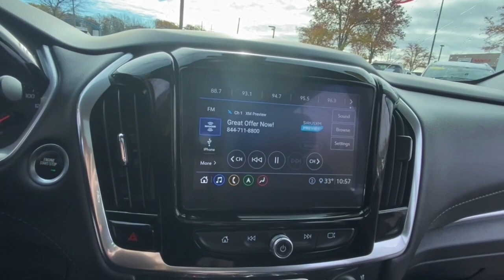2021 Chevrolet Traverse Rochester Hillls, Clarkston, Troy, Waterford, Southfield, MI 53092P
Mosaic Black Metallic Used 2021 Chevrolet Traverse available in Rochester Hills, Michigan at Milosch's Palace CDJ. Servicing the Clarkston, Troy, Waterford, Southfield, MI area.
2021 Chevrolet Traverse High Country - Stock#: 53092P - VIN#: 1GNEVNKW7MJ143637

2021 CHEVROLET TRAVERSE HIGH COUNTRY **AWD**Back-Up Camera**Moonroof/Sunroof-Dual**Bluetooth**Front and Rear Heated Leather Seats Memory Drivers Seat Front Cooled Seating**Excellent Condition - WarrantybrbrThis vehicle also includes USB Port Heated Steering Wheel Power Lift Gate Automatic Temperature Control Push Start Remote Start Satellite Radio Radio Wheel Control Keyless Entry Heated Mirrors Auto Headlights Temperature and Compass Traction Control MP3 Power Outlet Dual-Zone Climate Controls Fog Lights and Dual Power Second Row Bucket Third Row SeatingbrbrBLUETOOTH *ONE OWNER ALLOY WHEELS **PASSED MILOSCHS EXTENSIVE SAFETY INSPECTION BACKUP CAMERA *ACCIDENT FREE CARFAX REPORT **NON-SMOKER **NAVIGATION **ALL WHEEL DRIVE **LEATHER INTERIOR **LOW LOW MILES **7 PASSENGER SEATING *ADAPTIVE CRUISE CONTROL *BLIND SPOT DETECTION *HEATED FRONT SEATS *20 ALUMINUM WHEELS *POWER LIFTGATE *DUAL PANE PANORAMIC SUNROOF AWD Preferred Equipment Group 2LZ. 2021 Chevrolet Traverse High Country 9-Speed Automatic AWD Mosaic Black MetallicbrbrThe Milosch family has been serving Lake Orion and Oxfords automotive needs since 1967. Come experience the Palace Advantage! We want to give you a fair and competitive price upfront. We would also love to have your trade-in! We will give you a fair market trade value for your vehicle. Want to know what your trade is worth? Use our Kelley Blue Book Instant Cash Offer feature on our website to get a guaranteed value for your vehicle.brbrOur Service Department & Express Lane are open convenient hours during the week and Saturday. We also offer a free service shuttle for local customers a customer lounge with free coffee and popcorn as well as free wireless internet. We also offer a free car wash with every service. Preferred Equipment Group 2LZ AWD 10 Speakers 20 Polished Aluminum Wheels 3.49 Axle Ratio 3rd row seats: split-bench 4-Wheel Disc Brakes 7-Passenger Seating (2-2-3 Seating Configuration) ABS brakes Air Conditioning Alloy wheels AM/FM radio: SiriusXM with 360L Apple CarPlay/Android Auto Auto High-beam Headlights Auto-dimming door mirrors Auto-dimming Rear-View mirror Automatic temperature control Bose Premium 10-Speaker Audio System Feature Brake assist Bright Wheel Locks (LPO) Bumpers: body-color Compass Delay-off headlights Driver door bin Driver vanity mirror Dual front impact airbags Dual front side impact airbags Electronic Stability Control Emergency communication system: OnStar and Chevrolet connected services capable Four wheel independent suspension Front anti-roll bar Front Bucket Seats Front Center Armrest Front dual zone A/C Front fog lights Front reading lights Fully automatic headlights Garage door transmitter Heated door mirrors Heated front seats Heated rear seats Heated steering wheel Illuminated entry Leather steering wheel Low tire pressure warning Memory seat Navigation System Occupant sensing airbag Outside temperature display Overhead airbag Overhead console Panic alarm Passenger door bin Passenger vanity mirror Perforated Leather-Appointed Seat Trim Power door mirrors Power driver seat Power Liftgate Power moonroof: Dual SkyScape Power passenger seat Power steering Power windows Premium audio system: Chevrolet MyLink Radio data system Radio: Chevrolet Infotainment 3 Premium System Rear air conditioning Rear anti-roll bar Rear reading lights Rear window defroster Rear window wiper Remote keyless entry Roof rack: rails only Security system SiriusXM w/360L Speed control Speed-sensing steering Spoiler Steering wheel memory Steering wheel mounted audio controls Tachometer Telescoping steering wheel Tilt steering wheel Traction control Trip computer Turn signal indicator mirrors Variably intermittent wipers Ventilated front seats and Voltmeter.
Navigation System|Preferred Equipment Group 2LZ|10 Speakers|AM/FM radio: SiriusXM with 360L|Bose Premium 10-Speaker Audio System Feature|Premium audio system: Chevrolet MyLink|Radio data system|Radio: Chevrolet Infotainment 3 Premium System|SiriusXM w/360L|Air Conditioning|Automatic temperature control|Front dual zone A/C|Rear air conditioning|Rear window defroster|Memory seat|Power driver seat|Power steering|Power windows|Remote keyless entry|Steering wheel memory|Steering wheel mounted audio controls|Four wheel independent suspension|Speed-sensing steering|Traction control|4-Wheel Disc Brakes|ABS brakes|Dual front impact airbags|Dual front side impact airbags|Emergency communication system: OnStar and Chevrolet connected services capable|F